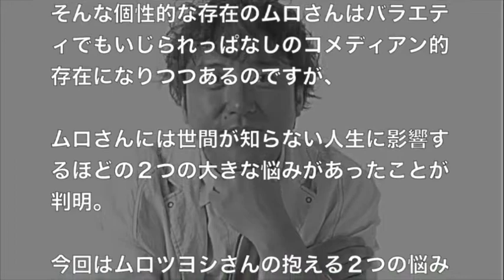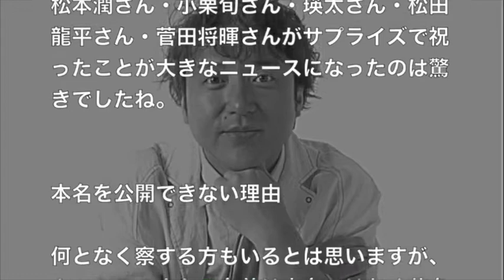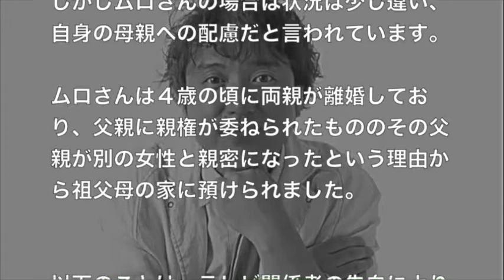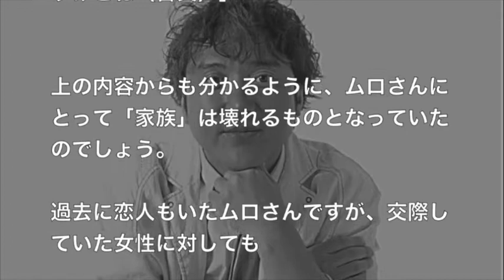ムロツヨシが抱える、本名を明かせない理由と猫を飼えない理由・・・